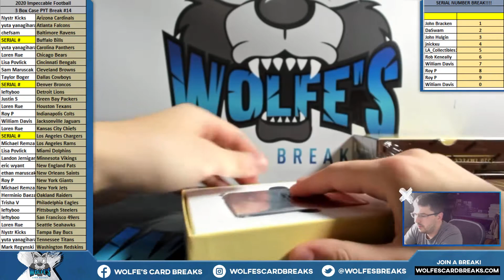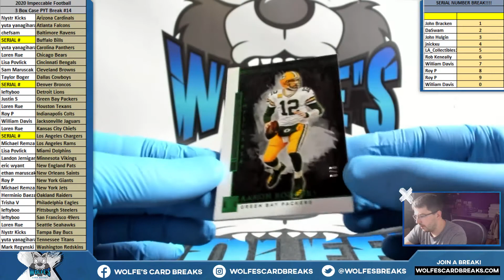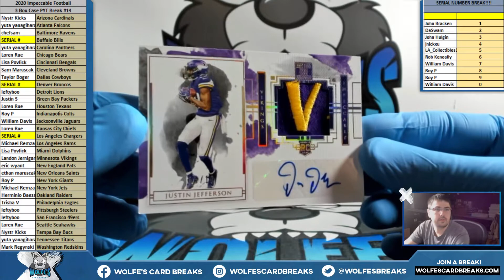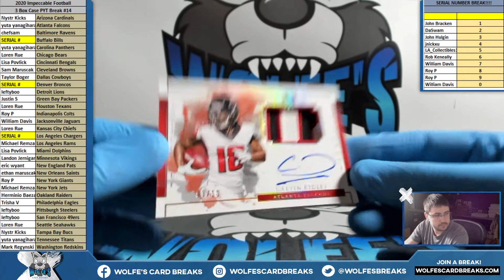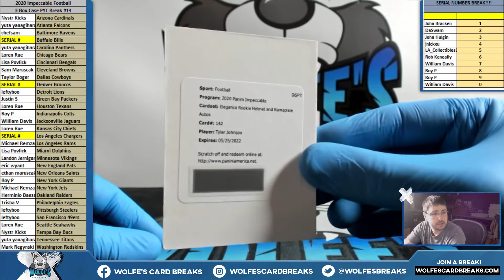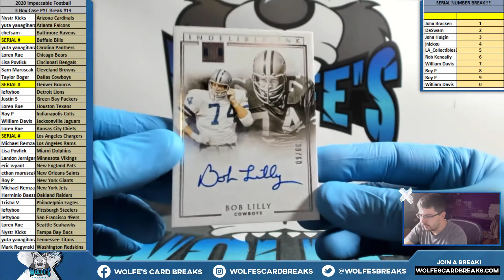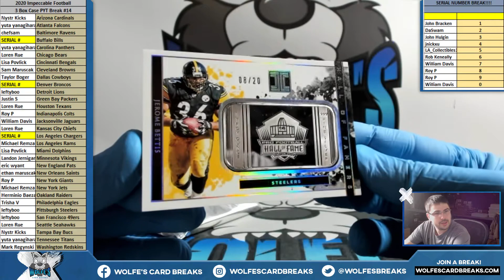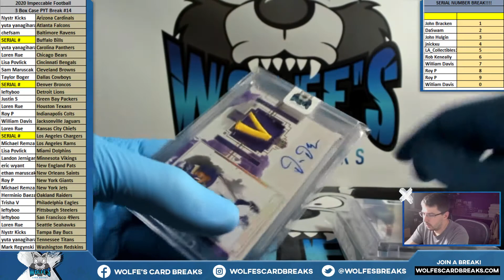2020 Impeccable Football 3 Box Case PYT Break #14